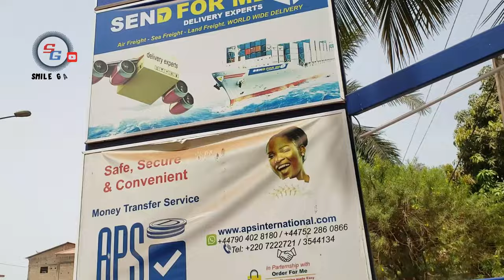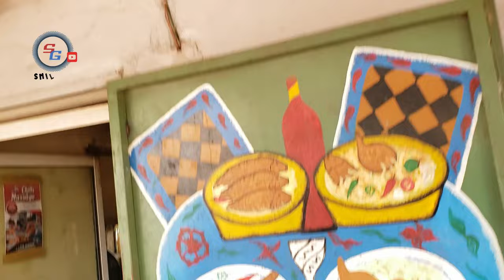We are choiceless, Mr Manneh.